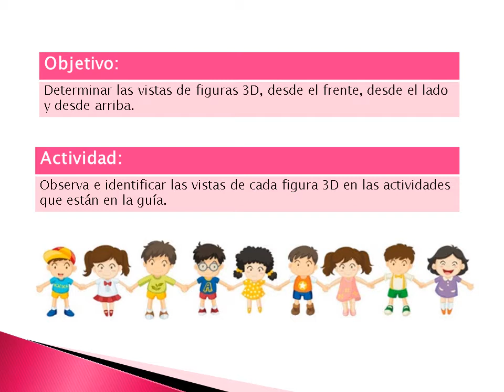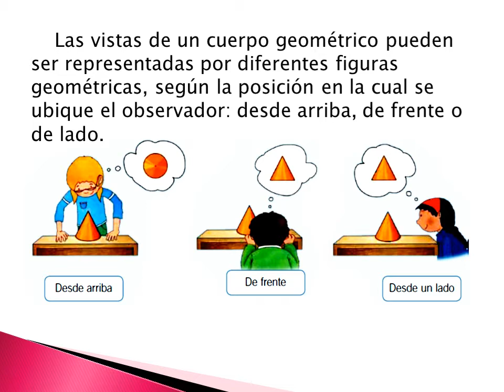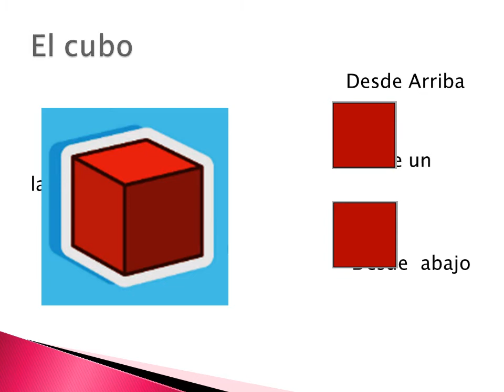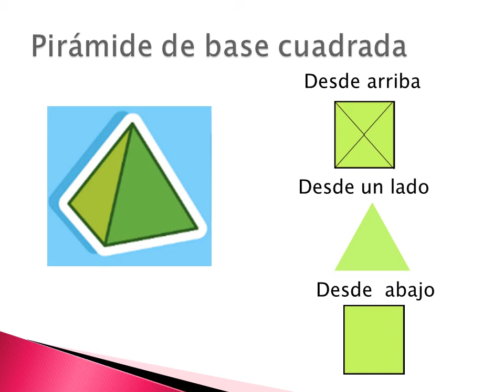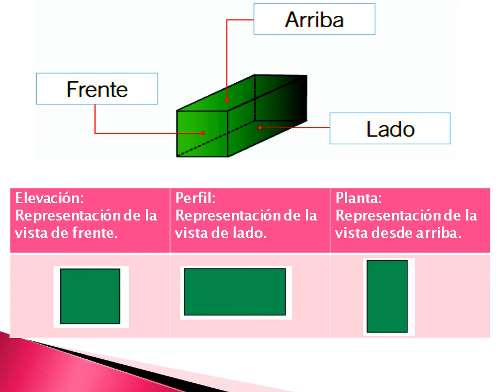Matemática – Apoyo Guía N° 11 - Cuarto Básico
¡Clase con la profe Lorena! Aprende Matemática con ella.